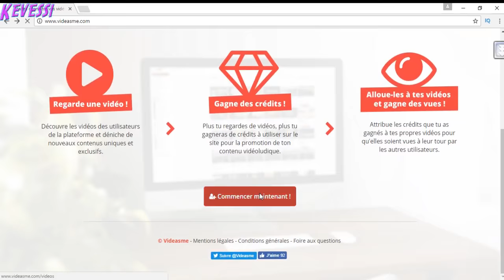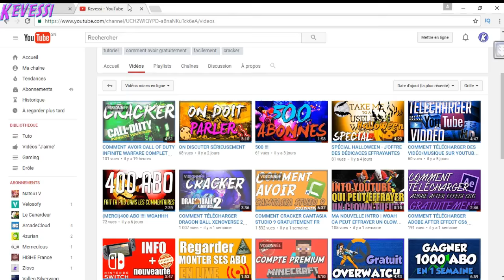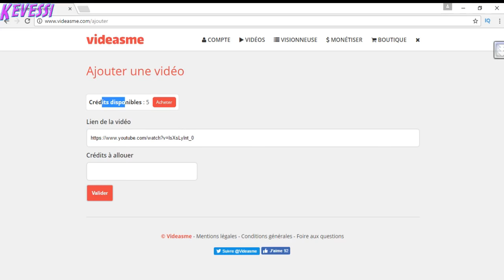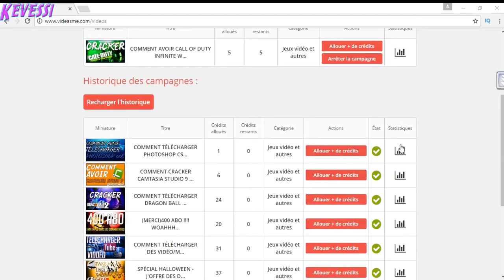COMMENT AVOIR ÉNORMÉMENT DE VUES PAR VIDÉO RAPIDEMENT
Je voulais vous montrer comment avoir énormément de vues par vidéos facilement et rapidement.